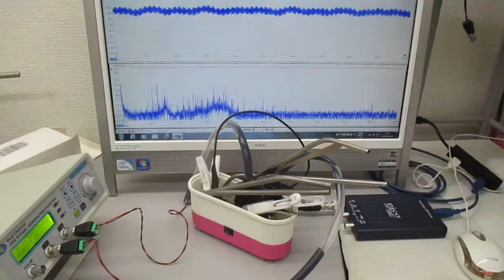音と超音波の組み合わせを利用した超音波制御実験